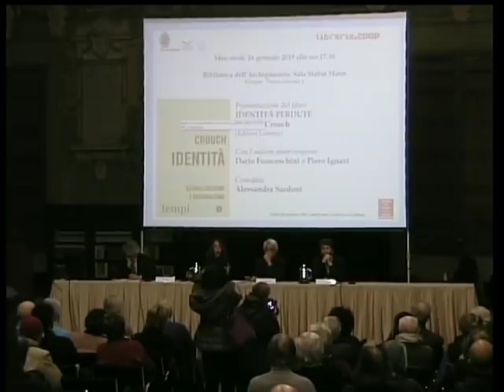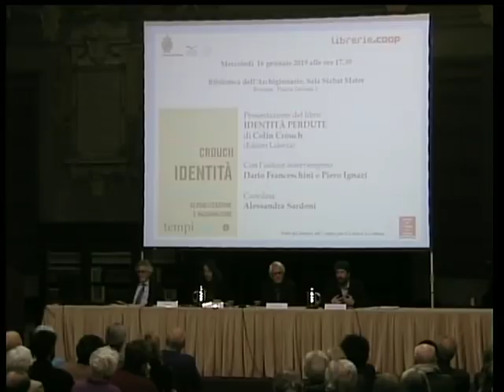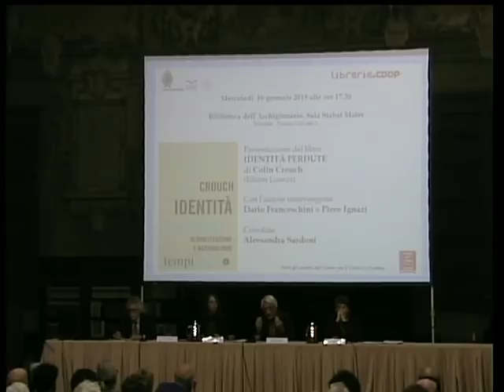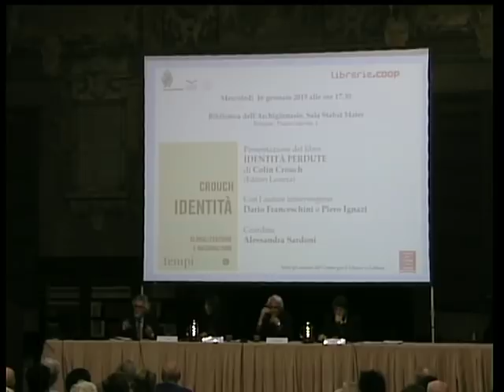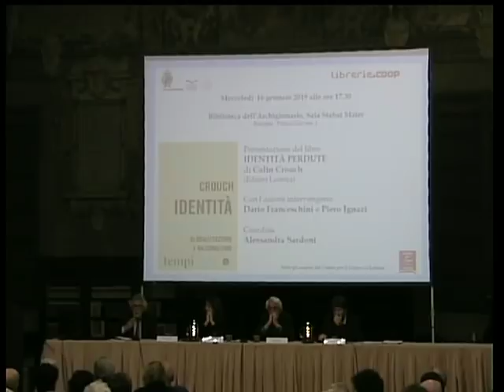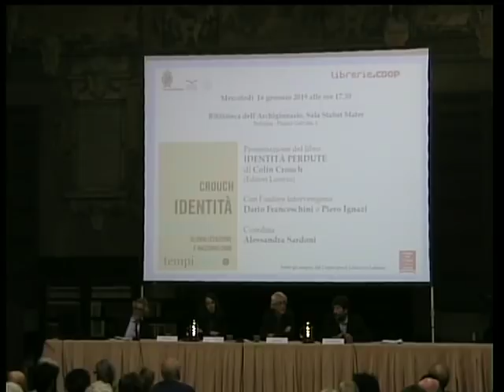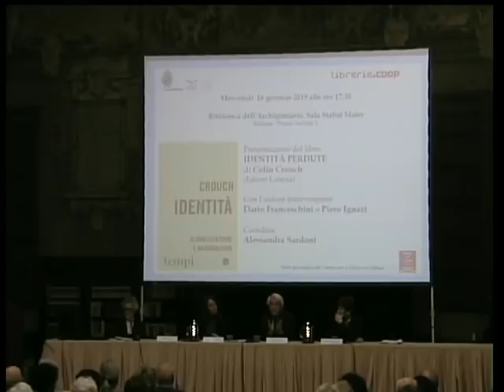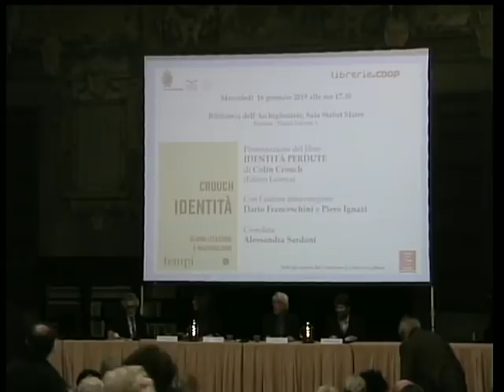IDENTITÀ PERDUTE. Globalizzazione e nazionalismo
Presentazione del libro di Colin Crouch (Editori Laterza). Con l’autore intervengono Dario Franceschini e Piero Ignazi. Coordina Alessandra Sardoni.